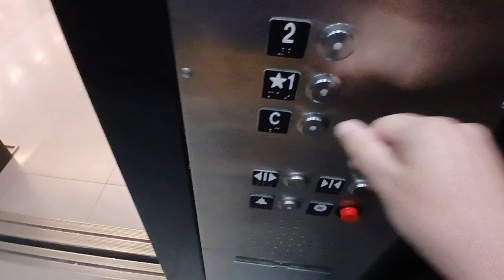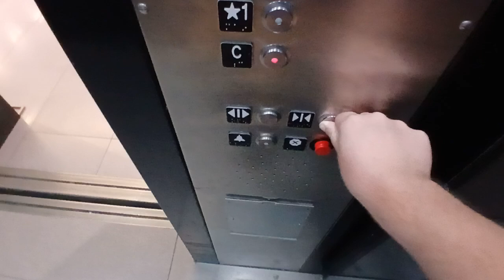Schindler HT 330A hydraulic elevator at ZARA on 5th Avenue/East 42nd Street (Manhattan, NY)